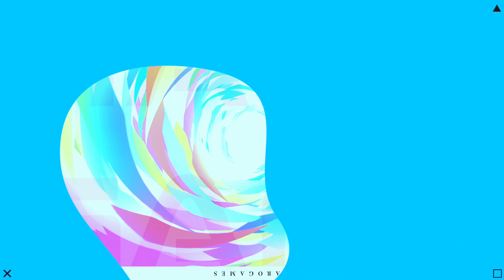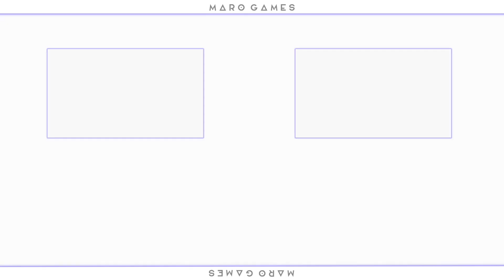【荒野行動】M4がチート化された世界でまろは20キル無双をする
まろファミ（メンバーシップに入りたいからはこちらからお願いします🐈）

会員になった方には専用ディスコードに招待するので
サブ垢の方に連絡してください（数日遅れることがあります）

〒150-0001
Maro宛